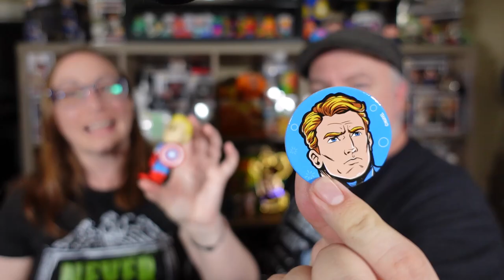Funko Soda Saturday | Star Wars Funko Sodas & Captain America Funko Soda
Ready for another Funko Soda Saturday? This week it's Star Wars Funko Sodas & Captain America Funko Soda! Let's find those Funko Soda Chases!
Linktree for deals, savings, videos, and more!